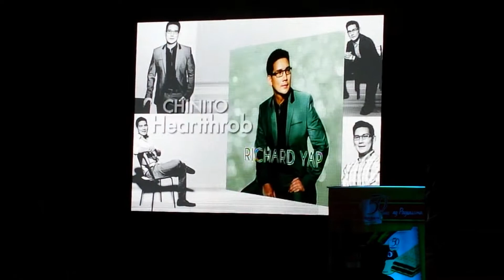Richard Yap singing Don't Know What To Do at Skydome on Sept 22, 2013